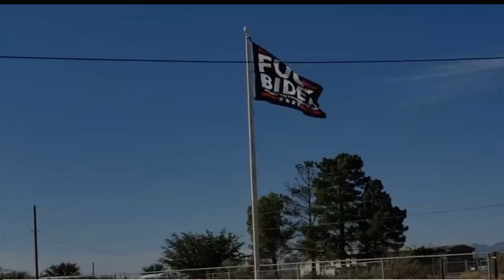LGB TNT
LGB to the tune of TNT